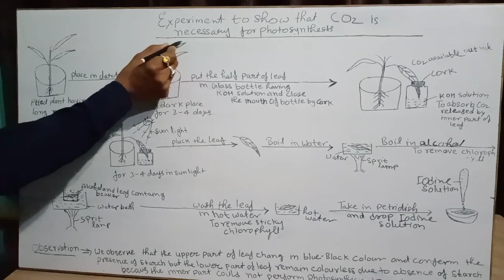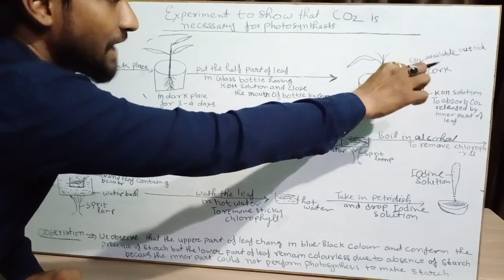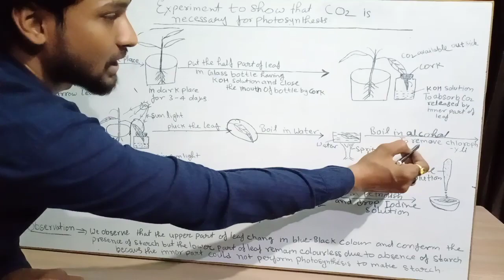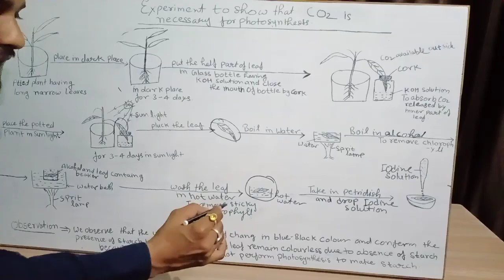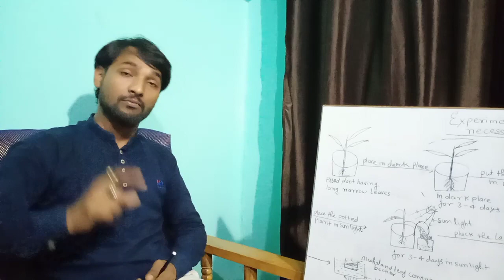Class 10 Biology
Life process 4th lecture